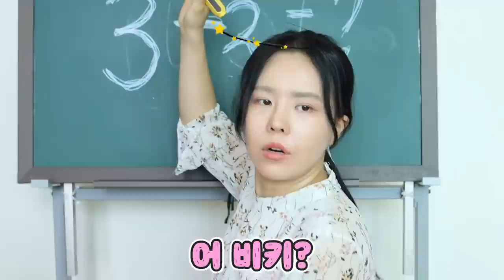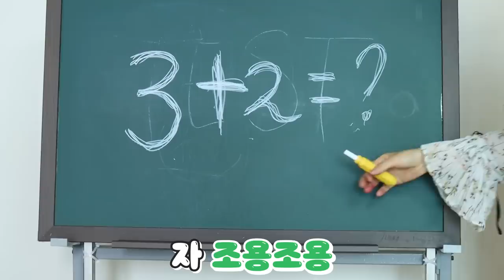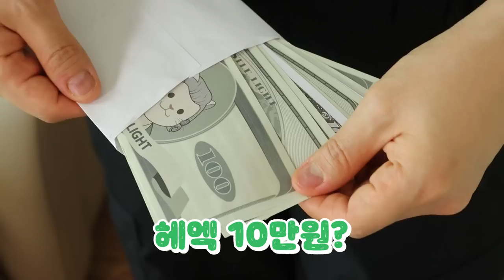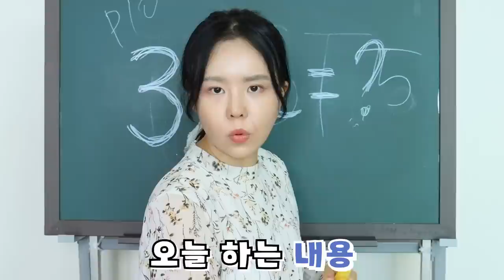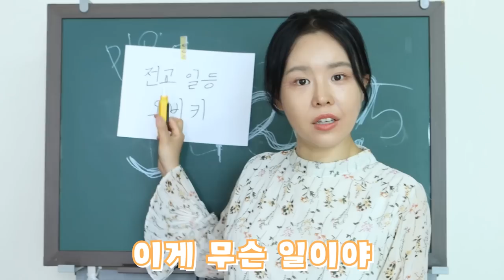[약간공포] 전교 꼴등이 갑자기 전교 일등이 되었다?! 숨겨진 비밀은?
공포의 전교일등
그 숨겨진 비밀을 파해친다!